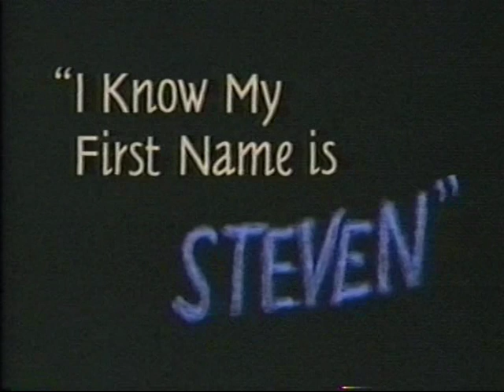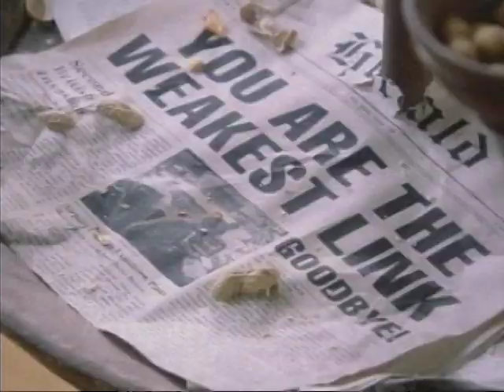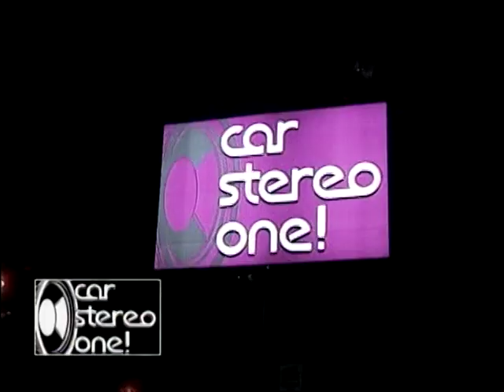Bill Sheehan Demo Reel